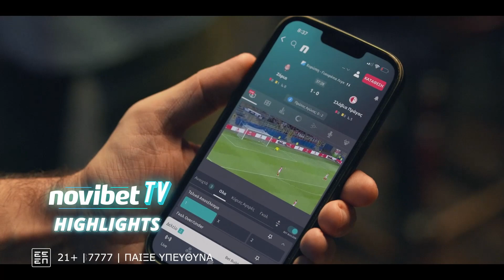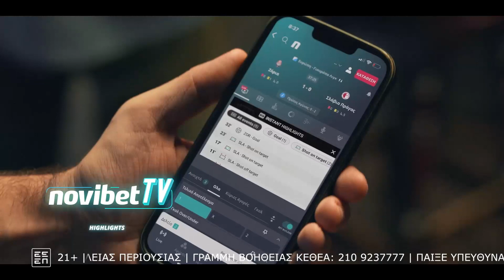Η τουμπιώτικη διάλεκτος και το ''off the record''για τον Κωνσταντέλια...- Σπορ Σκορ Ρεκόρ 11/10/23